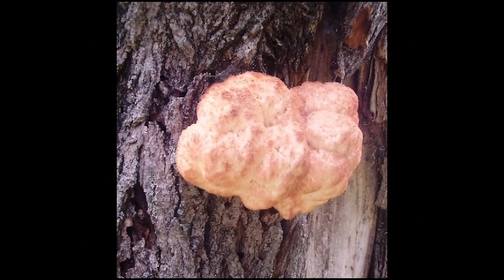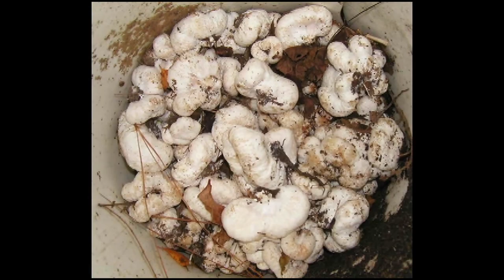Top 40+ Fall Wild Edible Mushrooms, Learn how to forage and identify the most common fall mushrooms.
Top 40+ Fall Wild Edible Mushrooms, Learn how to forage and identify the most common fall mushrooms. Also a few poisonous fall mushrooms at the end of the video.